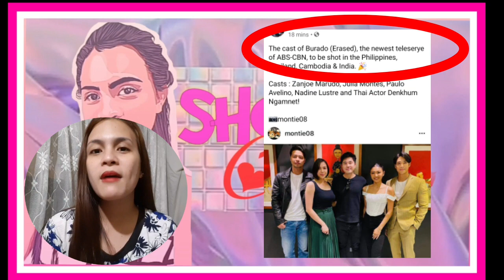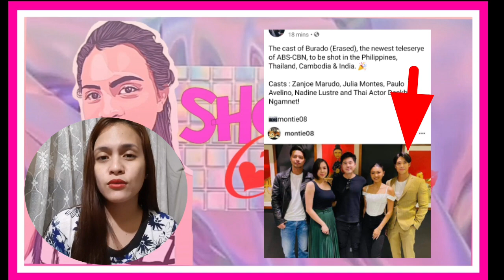Nadine Lustre and Julia Montes Comeback Teleserye on Abs-Cbn na BURADO, BIG PROJECT!